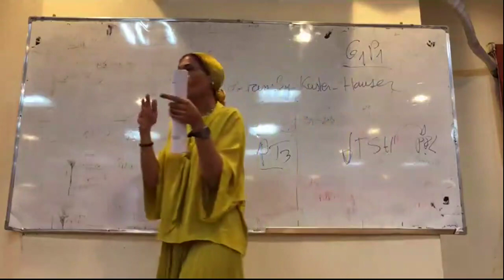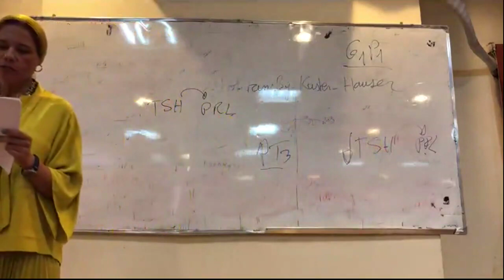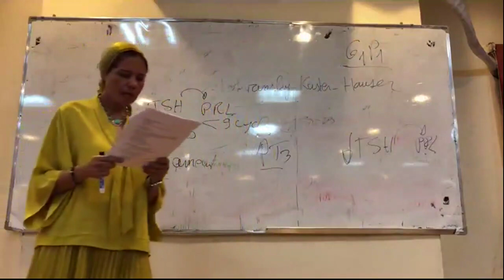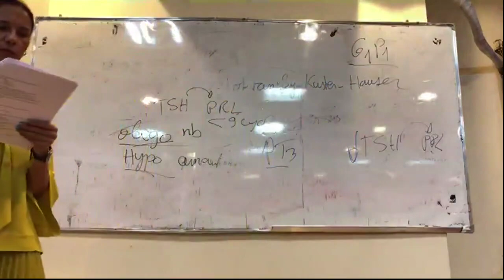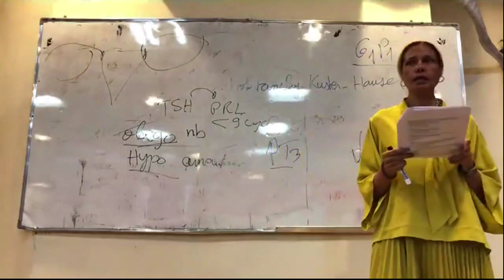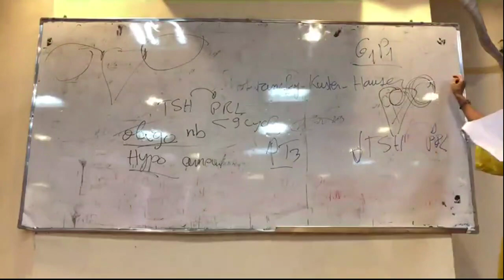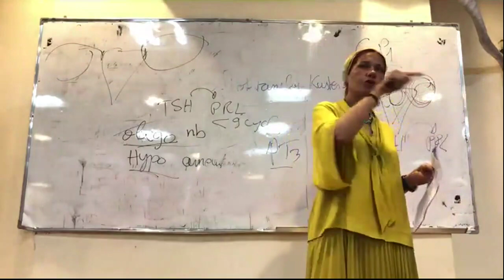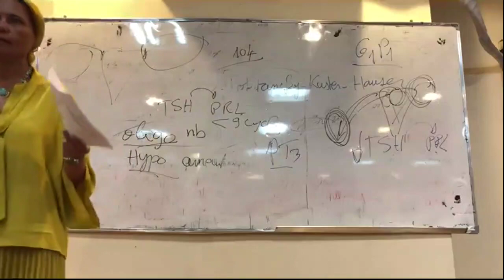Test 2 (GYN) Anovulation, infertility, hirsutism, galactorrhea 21/10/2022